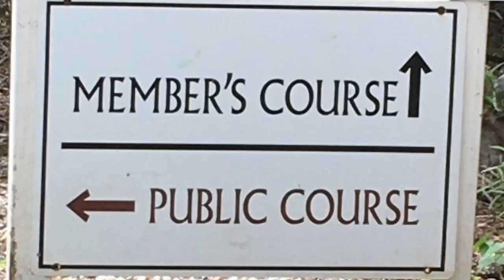Colleen and Shannon Wedding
Song: I won't Give Up- Jason Mraz

Colleen and Shannon's wedding in Maui!